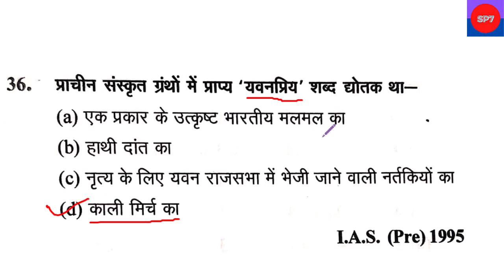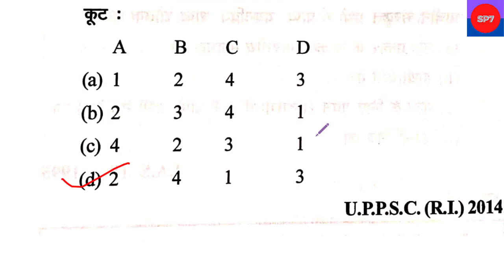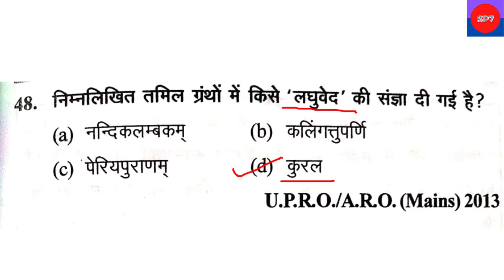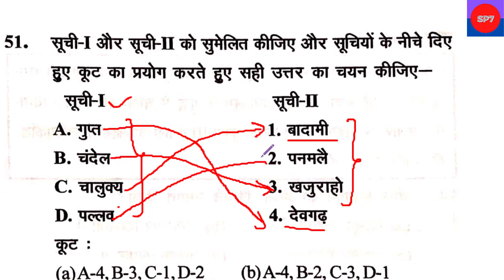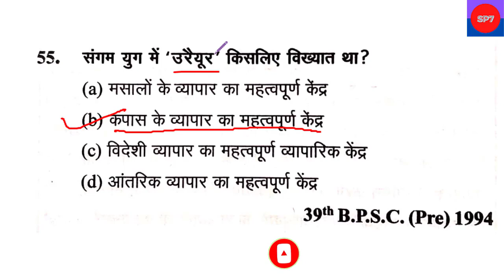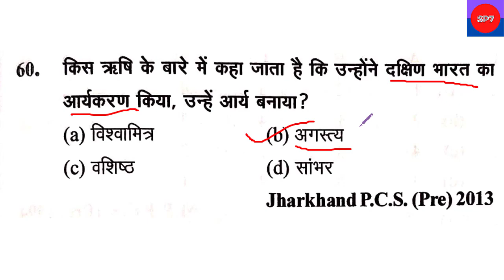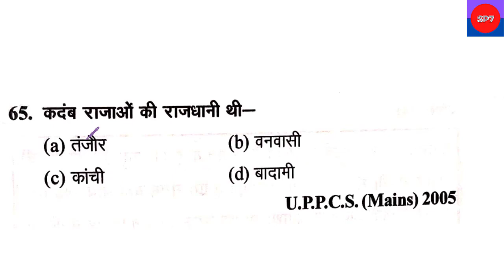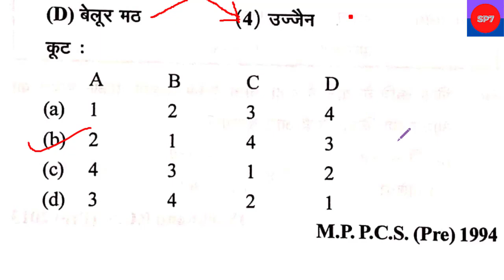Ancient History of India दक्षिण भारत (चोल, चालुक्य, पल्लव एवं संगम युग) प्रारंभिक परीक्षा Part 2 PSC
Ancient History of India दक्षिण भारत (चोल, चालुक्य, पल्लव एवं संगम युग) प्रारंभिक परीक्षा Part 2 UPPSC BPSC RPSC MPSC CGPSC

इस वीडियो में आपको दक्षिण भारत (चोल, चालुक्य, पल्लव एवं संगम युग) से सम्बंधित अभी तक प्रारंभिक परीक्षा में पूछे गए सभी प्रश्नो के साथ उत्तर देखने को मिलेगा

6. Ancient History of India शैव एवं भागवत धर्म प्रारंभिक परीक्षा UPPSC BPSC RPSC MPSC CGPSC

7. Ancient History of India 16 महाजनपद छठी शती ई पू राजनीतिक दशा प्रारंभिक परीक्षा UPPSC BPSC RPSC MPSC CGPSC

8. Ancient History of India यूनानी आक्रमण एवं मौर्य साम्राज्य प्रारंभिक परीक्षाUPPSC BPSC RPSC MPSC PSC

10. Ancient History of India गुप्त एवं गुप्तोत्तर काल प्रारंभिक परीक्षा Part 1 UPPSC BPSC RPSC MPSC CGPSC

11. Ancient History of India गुप्त एवं गुप्तोत्तर काल प्रारंभिक परीक्षा Part 2UPPSC BPSC RPSC MPSC CGPSC

12. Ancient History of India प्राचीन भारत में स्थापत्य कला प्रारंभिक परीक्षा Part 1 UPPSC BPSC RPSC MPSC

13. Ancient History of India प्राचीन भारत में स्थापत्य कला प्रारंभिक परीक्षा Part 2 UPPSC BPSC RPSC MPSC

14. Ancient History of India दक्षिण भारत (चोल, चालुक्य, पल्लव एवं संगम युग) प्रारंभिक परीक्षा Part 1 PSC